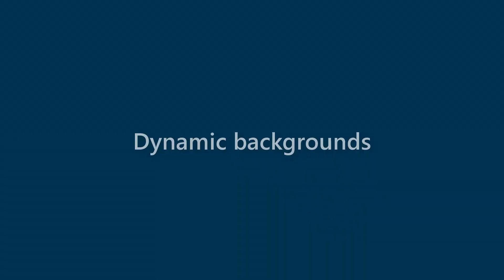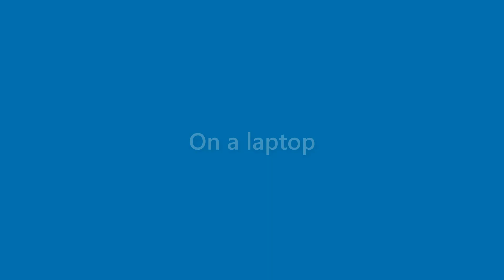Jeffery Mooney - appearance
Name Look - Jeffery Mooney - appearance. In this video we present "Jeffery Mooney" name look and feel in various scenarios.
This video will cover:
How does "Jeffery Mooney" look as a personal letterhead?
How does "Jeffery Mooney" look on a business card?
How does "Jeffery Mooney" look on a computer/laptop screen?
How does "Jeffery Mooney" look with different background colors?
How does "Jeffery Mooney" look with various fonts?